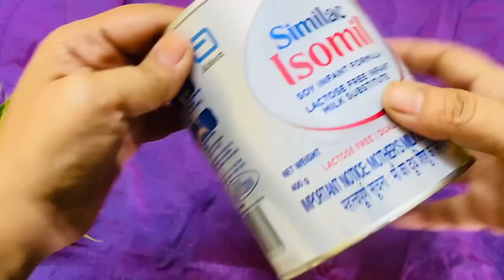चौंक जाएँगे आप जब देखेंगे घर के बेकार चीज़ो का Aisa बेहतरीन इस्तेमाल/Zero Cost Home Decoration ideas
How to, how to reuse old clothes baby cloths reuse ideas, waste container uses,
wardrobe organization Home organization hacks, Simple
home hacks, DIY Organization ideas, Kitchen Ideas
Home improvement hacks, No cost Kitchen Organization
ideas Tin can DIY ideas Tin can craft, Recycle waste
kitchen tour, how to organized kitchen, how to organize a
kitchen cabinets, kitchen counter top organization, how
to organize small kitchen, small kitchen organization,
kitchen organization ideas indian, 8 Amazing Space
Saving Kitchen Organization Ideas, Rental organization
ideas, 8 Brilliant Space Saving ideas, Space saving ideas
for home, Space Saving ideas for kitchen.

general purpose only.All the products are purchased by
me unless otherwise mentioned.Information should not
be considered as professional advice.i am not licensed or
a medical practitioner.so always consult professional
help.I always try to keep updated my channel,s content
but cannot guarantee it